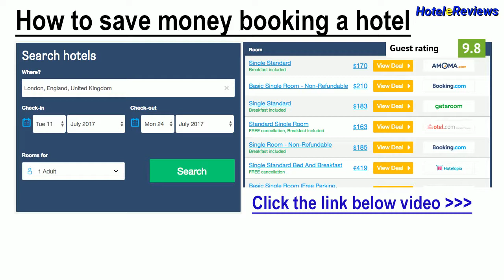Aliki's House 1+ 2 Hotel Review 2017 HD, Polis Chrysochous, Cyprus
Save money booking hotel Aliki's House 1+ 2 in Polis Chrysochous, Cyprus
Offering a communal outdoor pool, Aliki's House 1+2 is located in Polis Chrysochous. Free WiFi access and a terrace with outdoor furniture are available in this property.